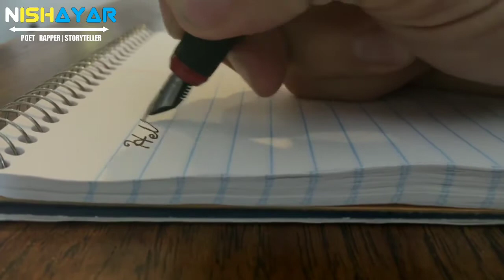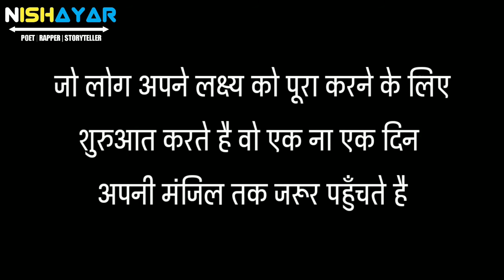Shuruat शुरुआत Hindi Motivational Rap Song 2019 Nishayar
Hello Friends Shuruat | शुरुआत | Hindi Motivational Rap Song 2019 me maine ap sabko ek behtareen content dene ki koshish ki hai.

Dekhna like karna or khoob share karna..or video me jo best part ho use comment jarur karna dosto.

Stay motivated
Stay Strong.

My Hindi Motivational Rap collection only on Khabri App in audio Format

Nishayar